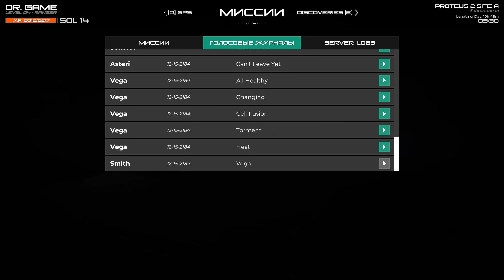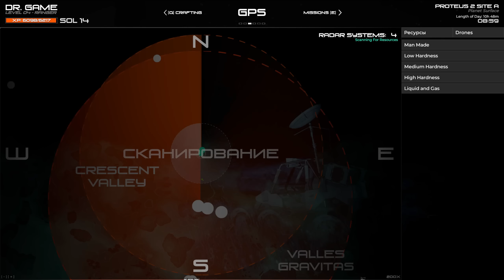Osiris New Dawn (EXP) ◈ Запуск и пароль антенны! ◈ Ровер ◈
Хей, Хей, Хей! Всем привет! Ну, что! Иду дальше. Запускаю антенну и получаю новые задания и чертежи! Присоединяйтесь, будет интересно!

Как и всегда, ценю ваше время и оставляю, только "сливки"! Ничего лишнего! Есть что сказать, не стесняемся, пишем!)))

Как единственный выживший в миссии по пополнению запасов в глубоком космосе, вы оказываетесь на суровой планете, борющейся за выживание в улье кошмаров. У вас есть только ваши навыки выживания в этом научно-фантастическом эпическом ужасе ближайшего будущего.